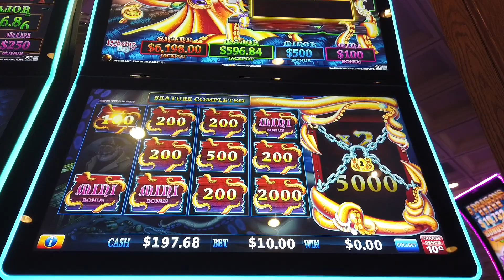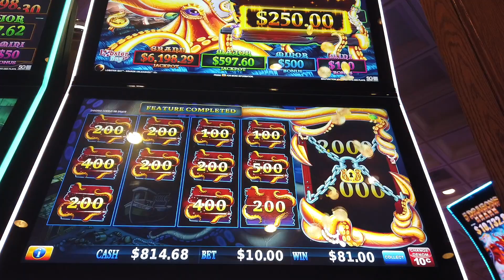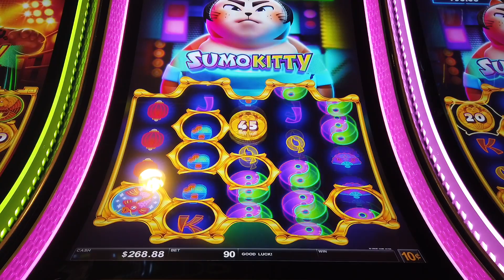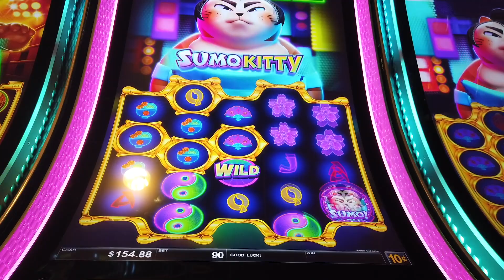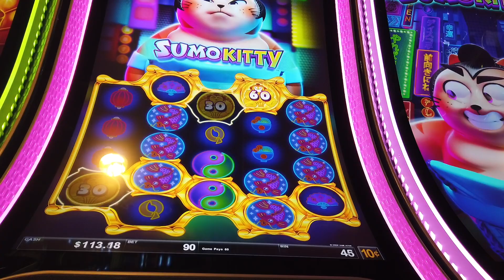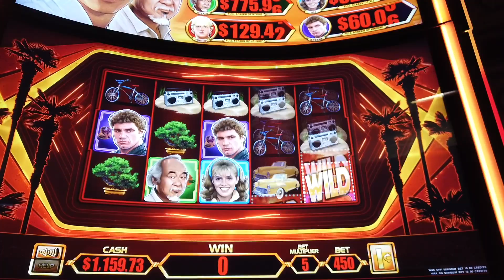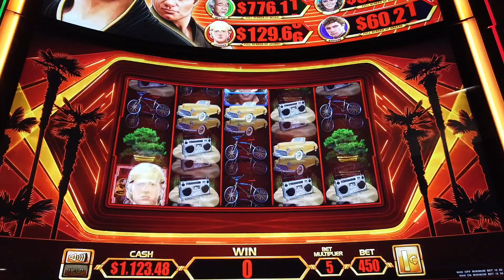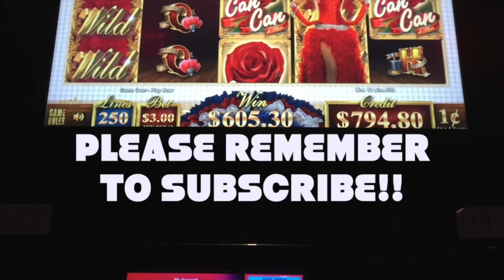Karate Kid, Sumo Kitty, and Kraken Unleashed New Slots!!